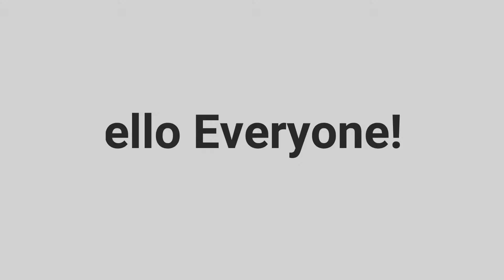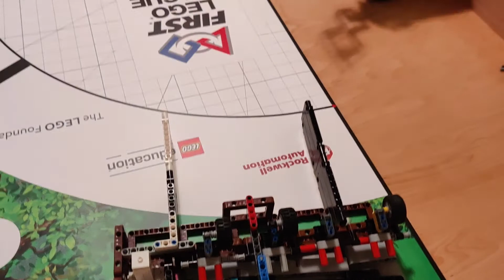Fll RePlay - 85 Points In 15 Seconds - Bench & Innovation Project/Brain Waves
We made an attachment that completes the Bench Mission and the Innovation Project. Completing these missions gave us 85 points in 15 seconds.